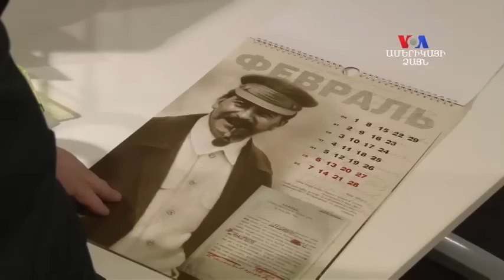Պուտինի ղեկավարած Ռուսաստանում Ստալինի աջակիցներն ավելանում են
Ռուսաստանի նախագահ Վլադիմիր Պուտինի ղեկավարության տակ գտնվող Ռուսաստանում խորհրդային շրջանի բռնակալ Ստալինի հակասական ժառանգությունը կրկին վերանայման առարկա է դարձել: Չնայած միլիոնավոր սպանված մարդկանց, Ստալինին Ռուսաստանում գովաբանում են որպես ուժեղ առաջնորդ։